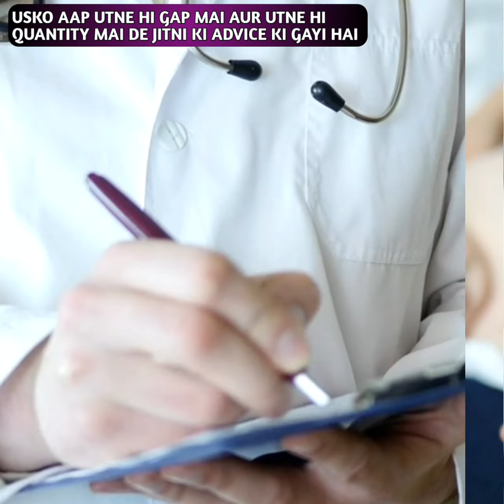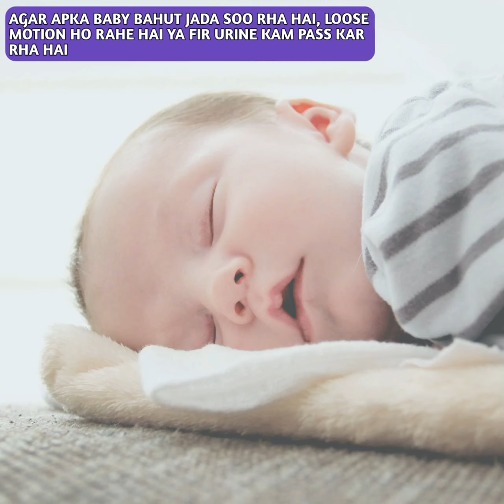जब बच्चों को सर्दियों में हो बुखार, तो क्या करें ? | how to treat fever in babies | My Baby Care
👶My baby care Amazon storefront👶

👶Pihu's Products👶

🙏🙏My Baby Care channel is created to cater to Indian Parents, We have created this channel to share our experiences. We are not medical professionals so request you to please consult your doctor before taking any medication, Method or trying any remedy suggested in our videos. we create videos on baby care, mother care, and parenting tips. All the videos shared are totally based on our experiences, what our elders and doctors recommended to us. There are chances that the remedies/Methods shared in the video may not work for you or your baby care as each individual is different🙏🙏 fever in children high fever in children baby having fever what to do how to cure fever in babies how to treat fever in babies